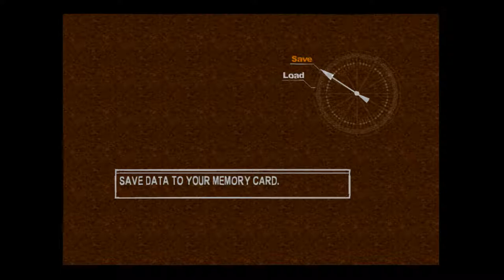Chrono Cross - 75 Fort Dragonia - Pt 7 Upper floor